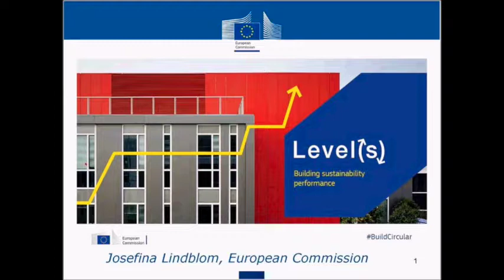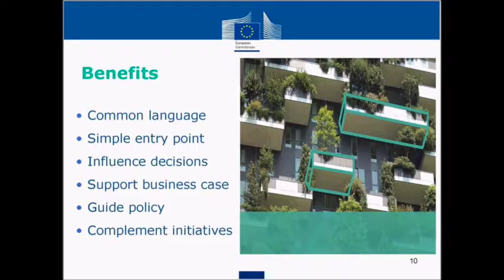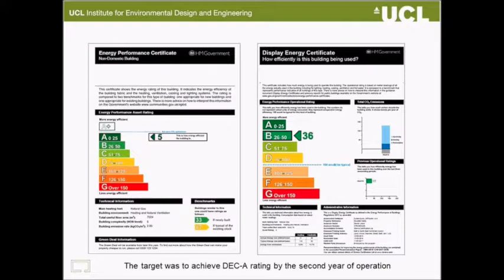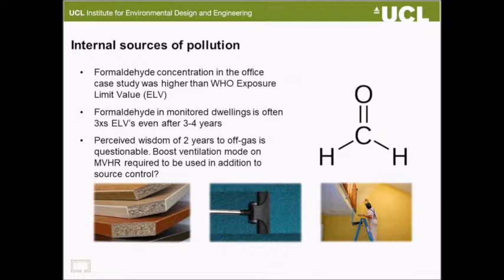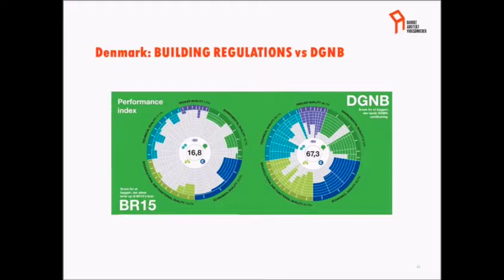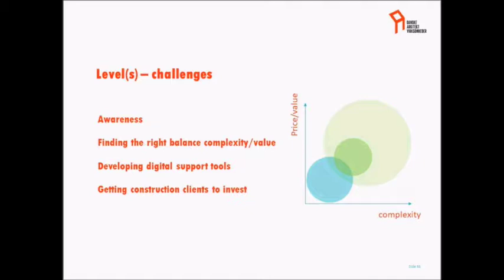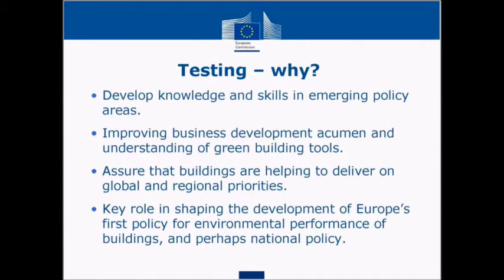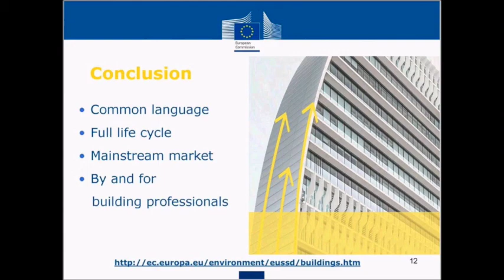WEBINAR - LEVEL(S): BUILDING SUSTAINABILITY PERFORMANCE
The Architects’ Council of Europe, in partnerships with BUILD UP, organised a one-hour webinar on Level(s) on Monday 25 June, from 12h00 to 13h00.

Level(s) is a voluntary reporting framework developed by the European Union to improve the sustainability of buildings. Using existing standards, Level(s) provides a common EU approach to the assessment of environmental performance in the built environment.

The general objective of the webinar is to explain and discuss what is Level(s), how it works and what is the usefulness of Level(s) for architects. Information will be also provided on how to engage in the ongoing testing of Level(s).